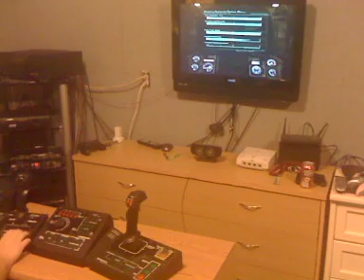Steel Battalion starting up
Just got Steel Battalion after looking for so long.  This is from starting the game for the fist time.  Coolest game i have ever played.